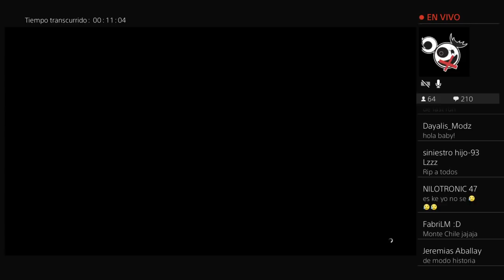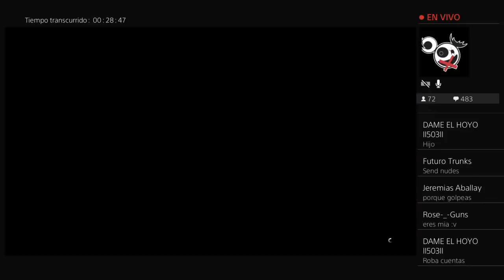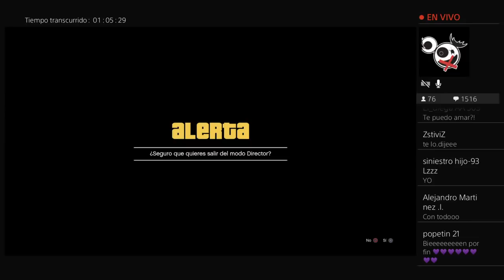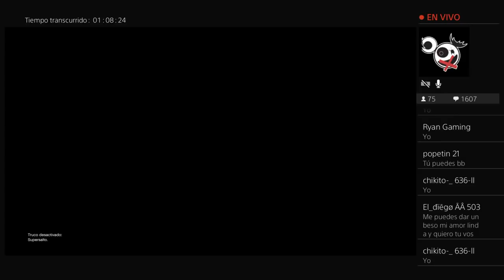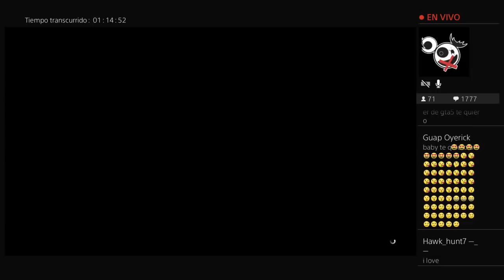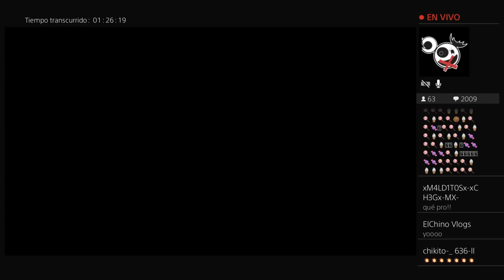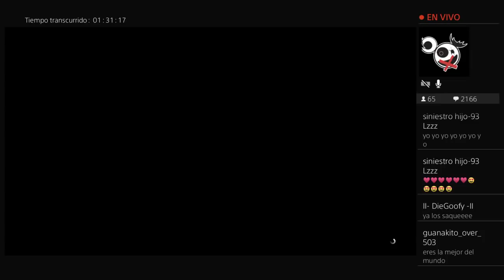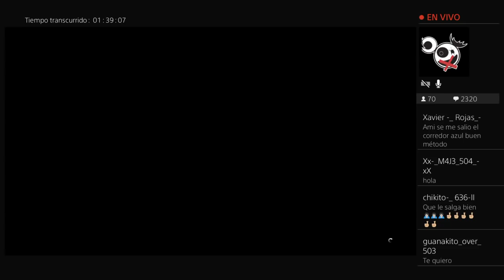MODO DIRECTOR TRAILLER CONJUNTOS HACKERS JOGGERS BLANCO , AZUL VEN AVERLOS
♥️Bienvenid@s♥️
A mis actividades en PS4 este es un
Canal básicamente de
Diversión OUTFITS  GLITCH & mucho más
♥️Mis juegos Favoritos🎮
GTA V ONLINE♥️. Lo demás !!

  ♥️SUBSCRÍBETE, COMPARTE:
Los vídeos son de tu agrado♥️

▫️▪️▫️1.000☑️
▪️▫️▪️▫️▪️2.000☑️
▫️▪️▫️▪️▫️▪️▫️▪️3.000☑️
▪️▫️▪️▫️▪️▫️▪️▫️▪️▫️4.000☑️
▫️▪️▫️▪️▫️▪️▫️▪️▫️▪️▫️▪️▫️▪️5.000☑️
▪️▫️▪️▫️▪️▫️▪️▫️▪️▫️▪️▫️▪️▫️▪️▫️▪️▫️10.000

❤️❤️❤️❤️MUCHAS GRACIAS❤️❤️❤️❤️